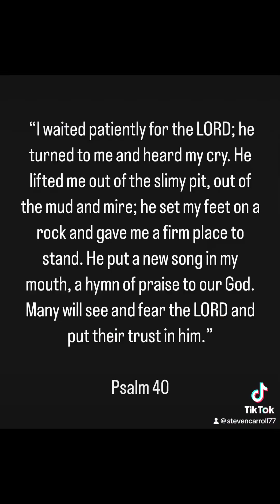My Chiropractor May Have Saved My Life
The FIGHTlikeaFREAK One Year Reflection Contnues…I know I sound like I’m
Underwater, but that’s just the voice.

So thankful for @nanniematt & @levelup_forney (the spelling is wrong in the video)  for recognizing the potential problem & encouraging me to get a CT Scan a year ago. That one decision made a HUGE difference and kept the disease from progressing more than it already had to that point.

One thing that has been reaffirmed in my life over and over is that Divine connections & moments come to us from directions & people we least expect. Matt & his wife Kathleen moved to Forney, TX & God used them in a huge way in my life. So grateful.

Listening to the right voices & being willing to follow through on te advice & input of those that God has surrounded us with is so important when we are confused & need direction. It made a huge difference in my life a year ago.